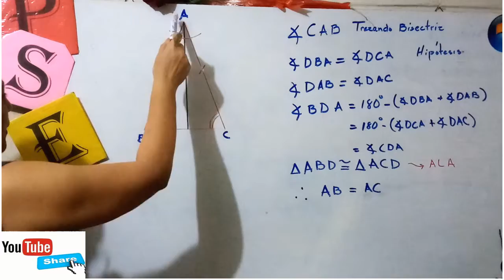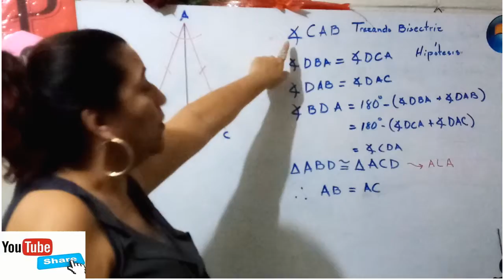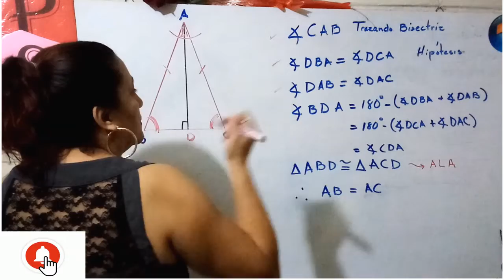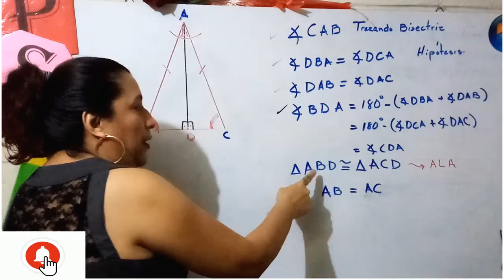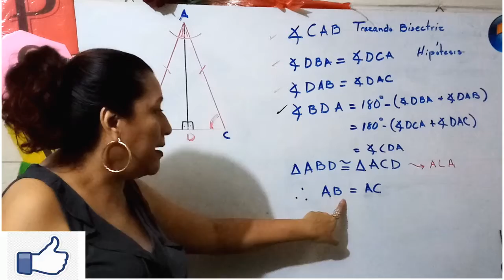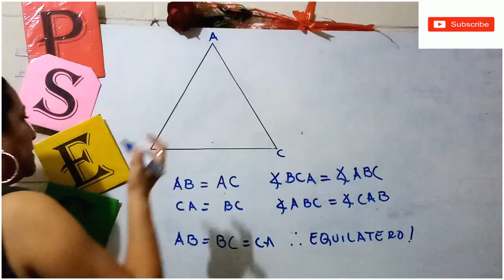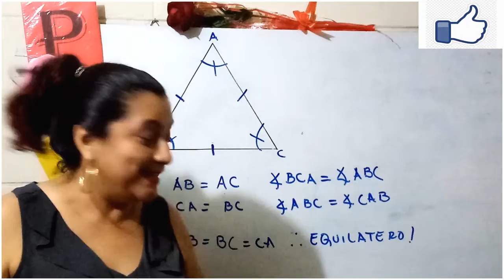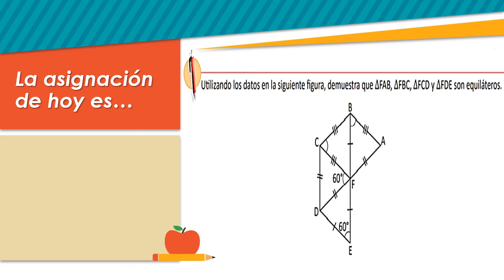ESMATE U6 1 5 Octavo grado Tema:Teorema sobre Triangulo Isósceles y Equilátero.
Demostraciones practicas sobre como demostrar cuando un triangulo es isósceles o equilátero.
En la clase 1.2 se demostró el teorema sobre triángulos isósceles que establece que si dos lados de un triángulo son iguales, entonces los ángulos que se oponen a ellos también son iguales; en esta clase se demostrará un teorema sobre triángulos isósceles y equiláteros que relaciona los ángulos con los lados.